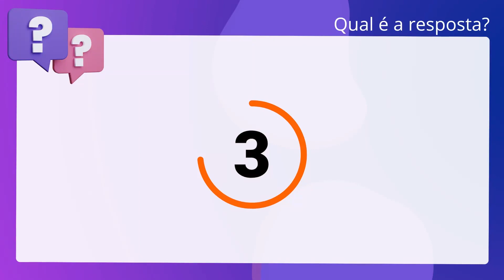QScon Direito: [Art. 304, § 2º, CPP] NC-UFPR 2019 - Titular de Serviços de Notas e de Registros - Re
Art. 304, § 2º, CPP | NCUFPR 2019 | Titular de Serviços de Notas e de Registros Remoção | (TJPR)

Sobre a prisão em flagrante, é correto afirmar que a falta de testemunhas da. infração impedirá a autuação da prisão em flagrante.

Gabarito: Falso